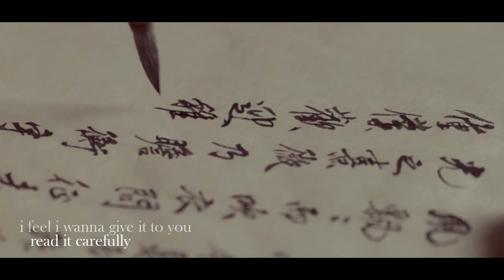hae soo & wang wook 💙 SCARLET HEART [MV]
y u no lead couple? :c
wae wae wae? :'c